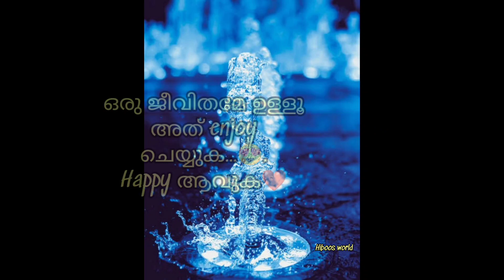നമുക്ക് വേണ്ടി ജീവിക്കുക | Life quotes | WhatsApp Status | Life motivation video | Status Malayalam